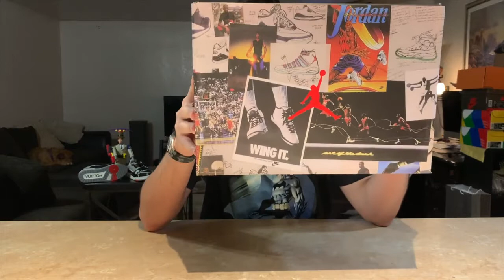UNBOXING AJ1 UNION BLUE TOE OREGON DUCK AJ5 from kickplus.ru reviewed by Jeffrobe